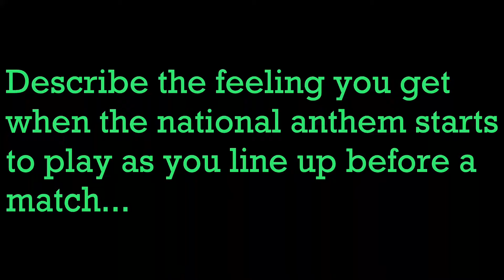The National Anthem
Isaac Success shares the feeling of hearing the National Anthem before kick off